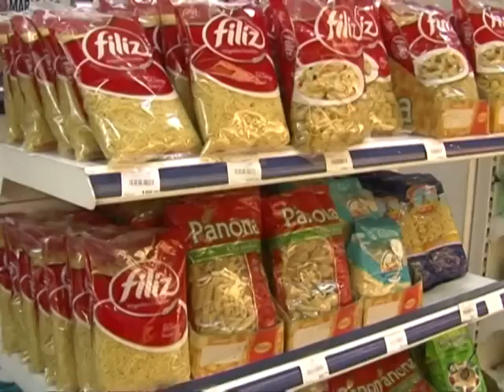Haram prehrana vreba sa svih strana